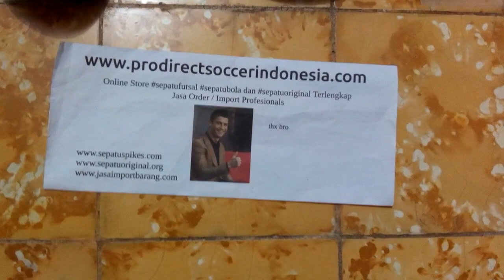Sepatu Olahraga Original Hasil Import dari Luar Negeri bebas pajak 1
Kaskus : prodirectsoccer
Tokopedia : sepatufutsalpro
Bukalapak : sepatufutsale
Line : sepatufutsale

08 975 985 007 / Whatsapp rede
BBM D41C7016